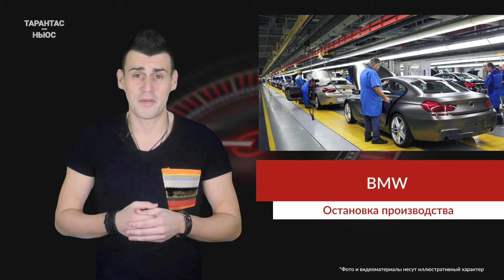Сборка автомобилей BMW остановлена из за эпидемии в Китае